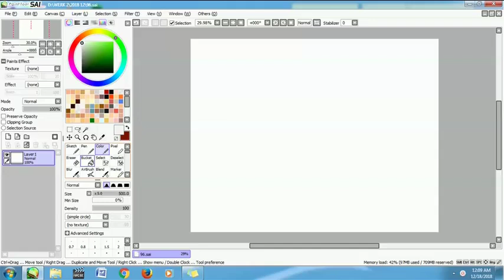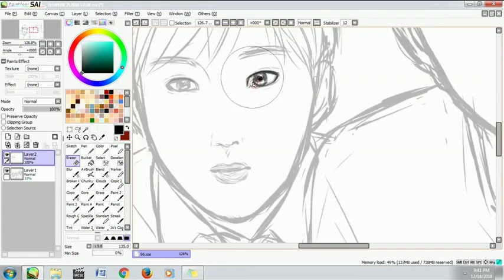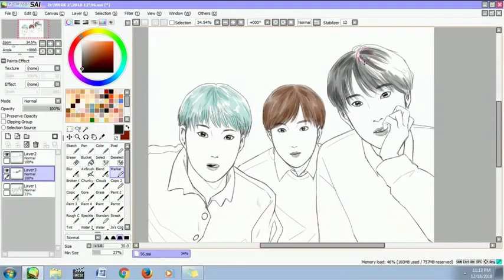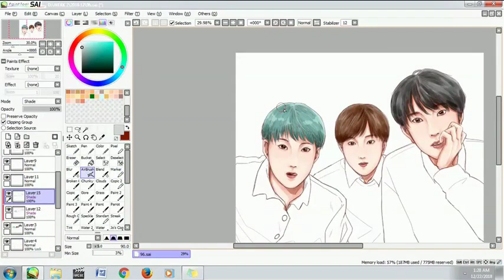Drawing Time Lapse - NCT 1996s (Ten, Kun, Doyoung)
Trying different brush for lineart and coloring... It's really nice but the thickness is hard to control hmm

Drawing referencing from 1996s vlive